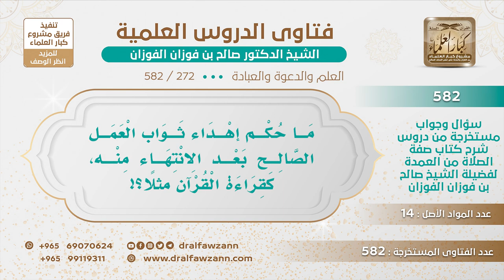[272 -582] ما حكم إهداء ثواب قراءة القرآن؟ - الشيخ صالح الفوزان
-"السؤال: يقول: ما حكم إهداء ثواب العمل الصالح بعد الانتهاء منه، كقراءة القرآن مثلًا؟
الجَوَابُ: ما ورد هذا، ما ورد أن قراءة القرآن تهدى، إنما الذي يهدى هو الحج أو العمرة عند الإحرام ينوي عند الإحرام ما هو إنه لما حج أو اعتمر يهديه لغيره لا عند الإحرام عند عقد النية ينوي إنه يحرم عن فلان والدعاء يدعو له هذا مشروع، الصدقة أيضًا الصدقة عند إخراجها ينويها عن فلان، الأضحية عند ذبحها ينويها عن فلان.
للاشتراك في قناة الشيخ صالح الفوزان
سؤال وجواب من شرح صفة الصلاة ( 582 ) مقطع

للاستفسار والإقتراحات والدعم
رئيس الفريق
لمشروع كبار العلماء